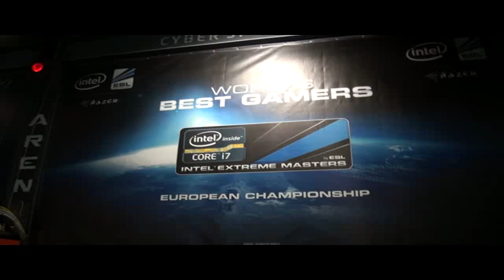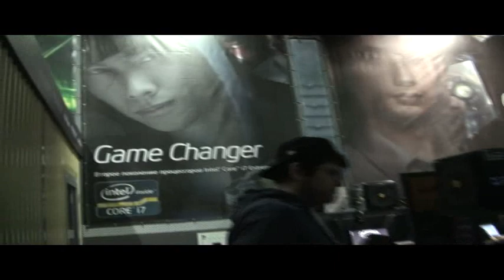Walking around IEM5 EC venue